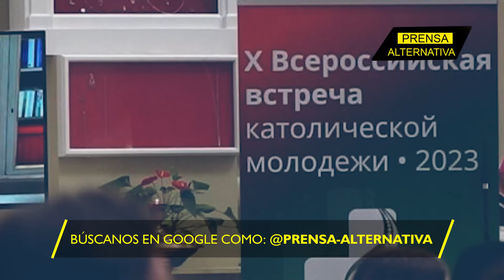El Kremlin infla el pecho luego de...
¡Se enorgullece el Kremlin! "El papa Francisco está con nosotros", fue el mensaje que lanzó el presidente ruso Vladimir  Putin, apuntando a las revelaciones del sumo pontífice sobre el legado que dejó Rusia, en medio de las hostilidades de Occidente.

Director General: Juan José del Castillo - El Jota
Jefe de Prensa: Enzo Anchante REV100001JP01
Jefe de Redacción: Fabrizzio Torres REV10001JR
Redactor: Erenia García

Org
REF01JR1
L01
E03
sep2023PA